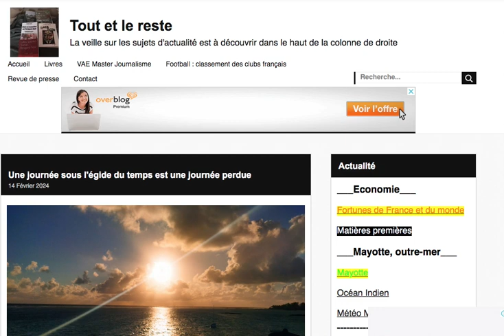Une journée sous l'égide du temps est une journée perdue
Bonjour

un texte sur le temps, l'univers, la superficialité de notre vie...
A lire sur mon blog impressons.over-blog.com

Photo : Lénine vieilli par la grâce de l'IA